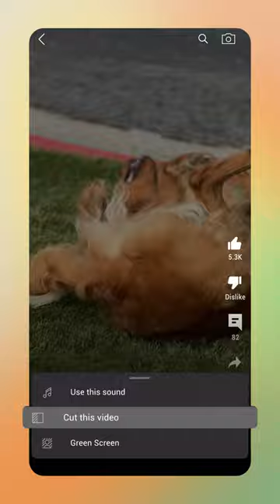Shorts par Shorts ko respond karne kaa tareeqa 🗣️